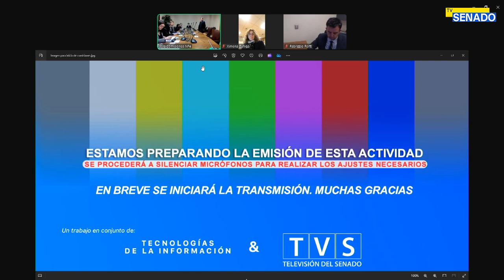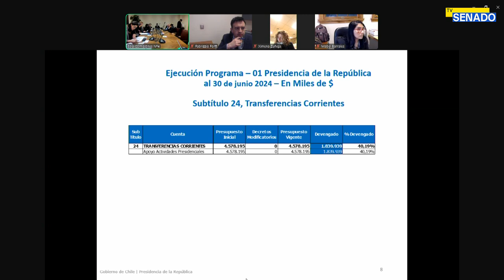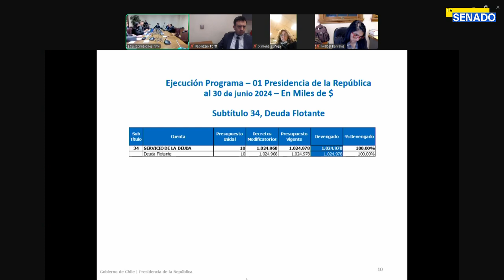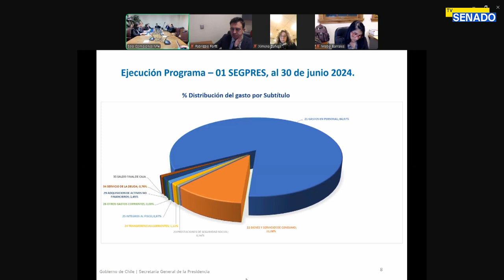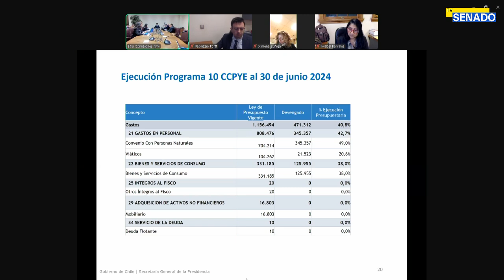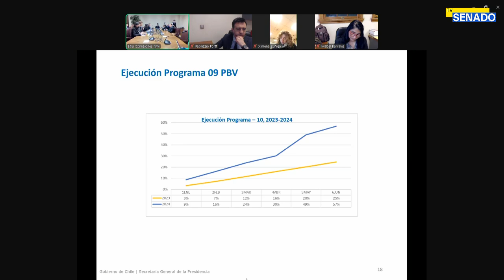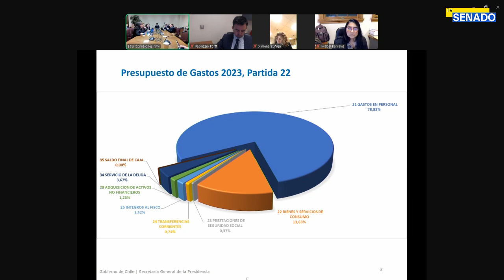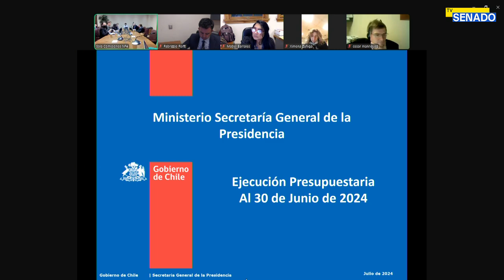Segunda Subcomisión Mixta de Presupuestos - 30 de Julio 2024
Lugar: Sala 4, Valparaíso

Horario: Entre las 18:00 a 19:00
Materia
1.- Conocer la ejecución presupuestaria correspondiente al año 2024 de las siguientes partidas: De 18:00 a 18:30 horas: Partida 22, Ministerio Secretaría General de la Presidencia. De 18:30 a 19:00 horas: Partida 01, Presidencia de la República.

flickr 📷 Senado_Chile